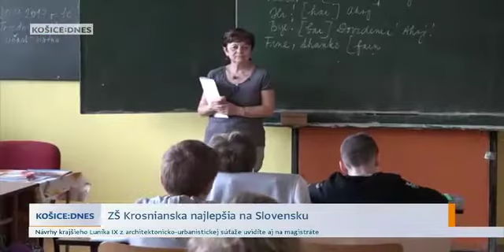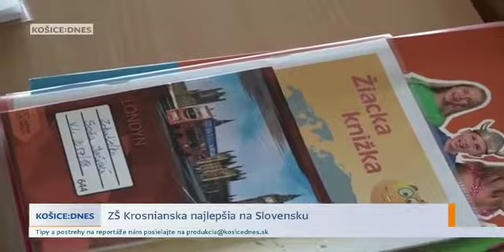ZŠ Krosnianska najlepšia na Slovensku